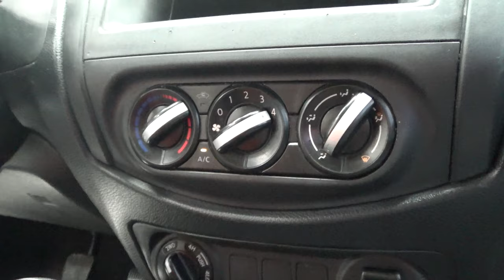Nissan / NP300 Frontier / 2019 - 7752